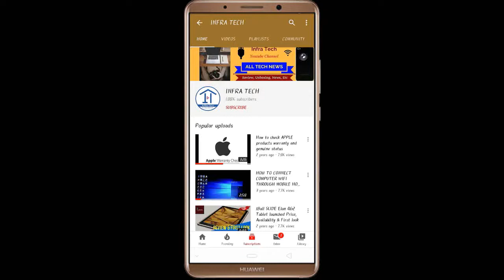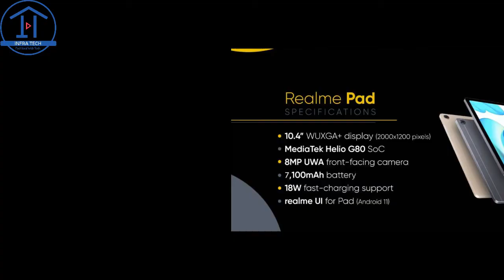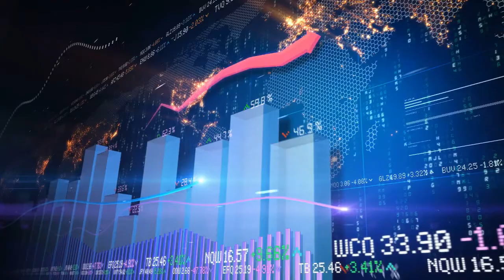Hindi !! First Realme Pad Tablet launched Price, Specifications & Review | Infra Tech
In this video I make a review of First Realme Pad Tablet launched in India.